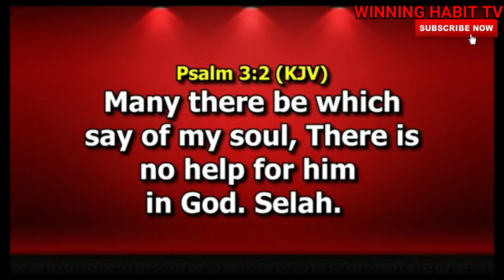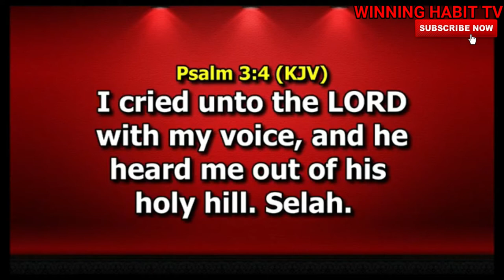THE POWER OF WORSHIP | DR PASTOR PAUL ENENCHE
TOPIC : THE POWER OF WORSHIP

1) This video or audio has no negative impact on the original content
2) This video is for teaching purposes only
3) I only used bits and pieces of videos to help with the story where necessary.

Category
People & Blogs
License